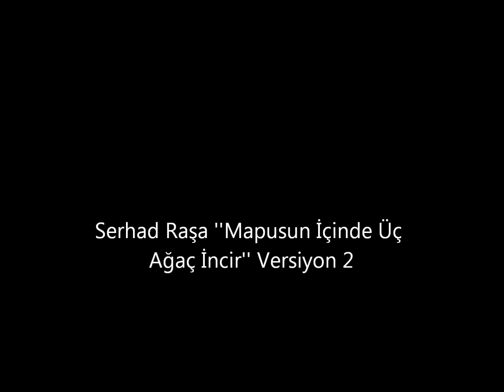Serhad Raşa ''Mapusun İçinde Üç Ağaç İncir'' Versiyon 2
Serhad Raşa Hatay'ın Kırıkhan ilçesinde doğdu. Lise yıllarında arkadaşlarıyla birlikte kurduğu gruplarla müzik yapmaya başladı.1989 yılında Ankara'da Kemal Eroğlu Müzik Eğitim Merkezi piyano bölümünü bitirdi.

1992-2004 yılları arasında Ankara'da müzik yaptı. Bar programlarının revaçta olduğu bu dönemde Serhad Raşa'yı pek çok yerde dinlemek mümkündü. Ankara yıllarında kurduğu gruplar ile sahne ve konser çalışmaları da yaptı.

Müziğin nabzının attığı kente, İstanbul'a 2004 yılında yerleşti. Yusuf Hayaloğlu ve Selda Bağcan ile İstanbul'da ve birçok ilde konser ve programlar yaptı.

Artvizyon etiketi ile müzikseverlere sunulan Rengahenk Türküler isimli kolektif albümde 'Mapusun içinde üç ağaç incir' ve 'Yaylanın çimenine (Kol havası) ' isimli türküleri seslendirdi. Aynı serinin ikincisi olan ''Anadolu Sevdası Rengahenk Türküler'' isimli albümde Yusuf Hayaloğlu ile düet olarak ''Açılın Kapılar Şaha Gidelim'' isimli türkü'yü seslendirdi, serinin üçüncüsü olan ''Karadut Rengahenk Türküler'' isimli albümde ''Mapushane İçinde Yanıyor gazlar ve Nesini Söyleyim Canım Efendim'' isimli türküleri seslendirdi. Uluslararası Compliation bir albüm olan ve tüm dünyada satışa sunulan ''Made İn Turkey 4'' isimli albüme ''Mapusun İçinde Üç Ağaç İncir'' isimli türküyle katıldı, 2011 yılında yayınlanan çok solistli Pir Sultan Dostları 3 isimi albümde ''Durmaya Geldim'' isimli türkü'yü seslendirdi,

Serhad Raşa'nın ''Merhaba'' isimli birinci solo albümü 2008 yılında İdil Müzik Yapım etiketiyle dinleyicileriyle buluştu.

''Sen Gibi'' isimli ikinci solo albümü ise 2012 yılında Ütopya Müzik etiketiyle yayınlandı.

Müziğin evrensel bir dili olduğunu düşünen Serhad Raşa son albümünde daha önce yol aldığı alandan farklı bir alana adım attı. Progresive rock olarak nitelenebilecek ikinci albümü henüz çok yeni olmasına rağmen Serhad Raşa yeni denemeleriyle dinleyenlerini şaşırtabilir.

Born is Hatay,Serhad Rasa started his professional music career at Ankara in 1992, where he performed in gigs. Moving to Istanbul, Rasa collaborated with great names of the Turkish folk music names and took part in concerts. He participated in the Turkish folk album series Rengahenk Türküler. His debut solo album Merhaba was released in 2008